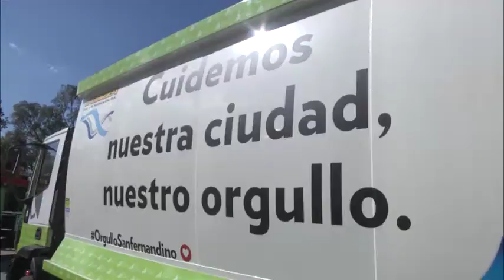Juan Andreotti presentó camiones compactadores para el cuidado del espacio público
El Intendente de San Fernando sumó cinco vehículos que servirán para tareas de las Secretarias de Espacios Públicos y Medio Ambiente: tres compactadores de residuos, uno para levantar materiales reciclables en puntos verdes y una camioneta para el Programa Eco_Sanfer. “Hace años que San Fernando se transformó en el distrito que tiene la flota vehicular más grande, lo que nos permite brindar un servicio de calidad en cada cuadra y también cuidar el medio ambiente”, destacó Andreotti.
El Municipio de San Fernando lleva adelante una importante inversión para actualizar y mantener su flota de vehículos que todos los días prestan servicios que mejoran la calidad de vida de los vecinos. Para ampliar la dotación de maquinarias y móviles en la vía pública, el Intendente Juan Andreotti, presentó cinco flamantes vehículos adquiridos con fondos municipales, junto a la Secretaria de Desarrollo Social, Educación y Medioambiente, Eva Andreotti y el Secretario de Servicios y Espacios Públicos, Martín Galera.
“Estamos presentando nuevos vehículos para la flota municipal: cuatro compactadores y una camioneta para el área de EcoSanfer. Hace años que San Fernando se transformó en el distrito que tiene la flota vehicular más grande, lo que nos permite brindar un servicio de calidad en cada cuadra. Tanto en el área de Obras Públicas, donde no solo hacemos arreglos, sino que construimos veredas y calles; en servicios de Espacios Públicos y también en nuestro programa de reciclaje y medioambiente”, destacó Juan Andreotti.
En ese sentido, el Jefe Comunal remarcó: “Hoy incorporamos camiones para el cuidado del medioambiente desde Eco Sanfer, un programa de nuestra gestión que crece día a día y está basado en concientizar a nuestros vecinos en el cuidado del medioambiente, la forma de relacionarnos con el lugar donde vivimos y el reciclaje”.
Por último, Andreotti recordó: “En este momento también estamos construyendo nuestra propia planta de reciclaje y toda esta incorporación de camiones nos va a permitir desarrollar un gran trabajo y seguir agrandando nuestros puntos de reciclaje”.
Los nuevos vehículos son tres compactadores de residuos Iveco, uno para recolectar materiales reciclables a través del Programa Eco_Sanfer y una camioneta Hilux.